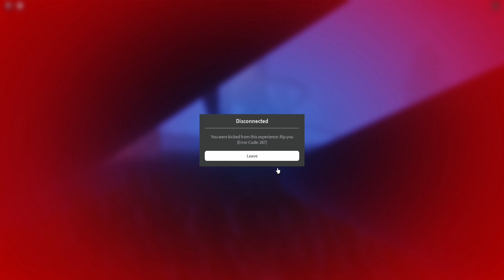This game is incredibly scary - There's nothing on earth left for you